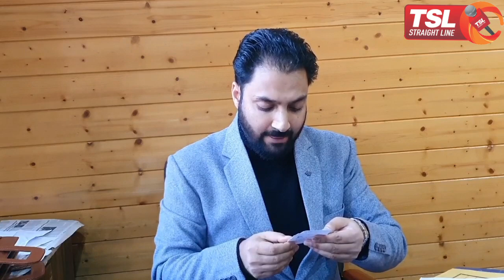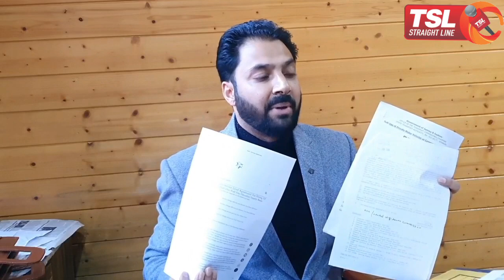BJP corporator in Srinagar makes shocking revelations